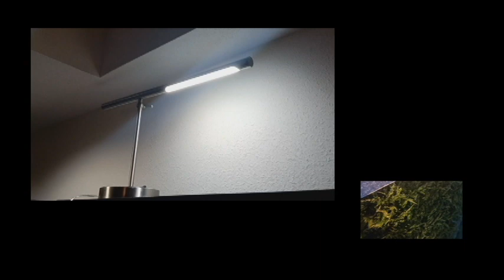R. Ling's 1,909 ton bell - rìgocolás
2024